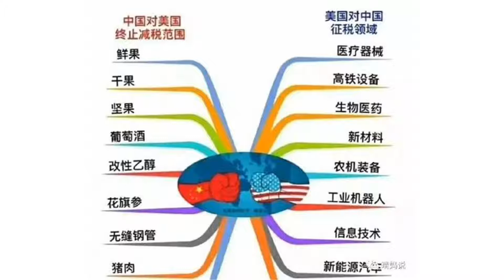特朗普：不会在朝鲜使用“利比亚模式”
谢谢！【环球网报道记者丁洁芸】朝鲜副外相16日在谈话中指责美国总统国家安全事务助理博尔顿大谈“利比亚弃核方式”。白宫发言人桑德斯当天对此回应说，“利比亚模式不是我们正在使用的模式……我们采取的是特朗普模式”。17日，美国总统特朗普本人也表示，不会使用朝鲜反对的利比亚模式。美国有线电视新闻网(CNN)17日称，特朗普试图与博尔顿的言论保持距离。但CNN认为，特朗普似乎也对博尔顿上个月晚些时候提到的“利比亚模式”感到困惑。博尔顿此前表示，“2003至2004年的利比亚模式”可适用于美国与朝鲜的谈判，并提到解除利比亚的大规模杀伤性武器计划。不过，在CNN看来，特朗普提到的“利比亚模式”，似乎是后来将卡扎菲政权推翻的军事干预。“利比亚模式不是我们考虑在朝鲜推进的模式，”特朗普说，“利比亚模式和(朝鲜)是一个完全不同的模式。我们摧毁了那个国家。我们从来没和卡扎菲说，‘哦，我们会保护你们。’”17日，中国外交部发言人陆慷也回应了对以利比亚模式解决朝核问题的看法。陆慷在回答记者提问时称，我相信你从没听说过中方赞成“利比亚模式”的说法。我可以再重申一遍，中方一贯主张所有有关各方通过对话协商推动半岛问题政治解决进程，均衡解决各方关切，包括朝方正当的安全关切。而对于朝鲜副外相在谈话中警告或取消朝美首脑会晤一事，特朗普透露，朝美两国官员仍在为下月的会晤做准备。特朗普说，他们一直在谈判，好像什么事情都没发生一样。他通过新闻报道阅读了朝方的声明，并和韩国有过交谈。特朗普表示朝鲜没有发出取消会晤的信号。“如果会晤举行就举行。如果不举行，我们就进行下一步。我们可能举行会晤，也可能不举行。如果我们不举行，那将会变得很有意思……我们等着看看会发生什么。”